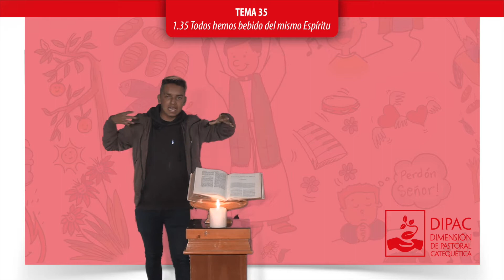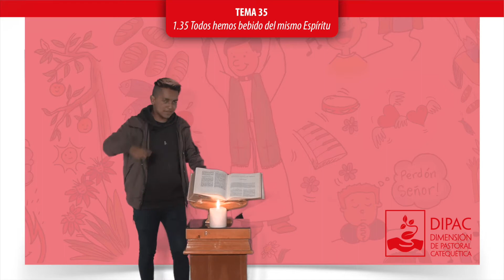Tema 35 Todos hemos bebido del mismo Espíritu